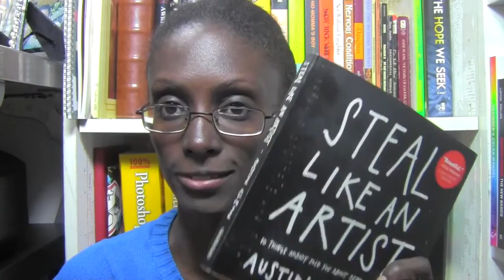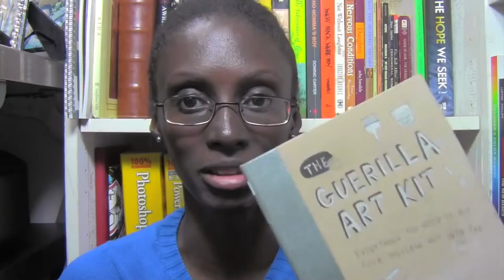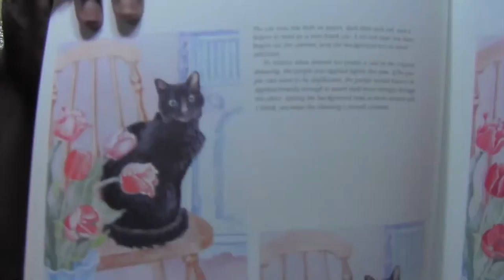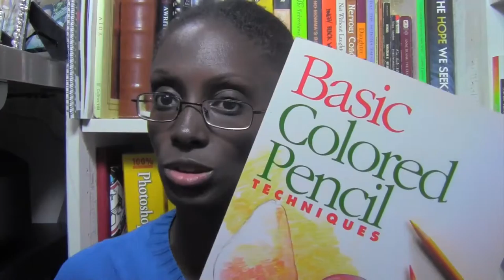Thrift Store Art Books Haul!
We all know that books can be expensive, but places like thrift stores allow you to get books for REALLY inexpensive!!
Recently, I went to a couple of Goodwill thrift stores and found some good art books. In this video, I’m going to share with you the books I purchased. The books I’m going show you are older books, but you can do a search to find the books if you are interested in any of them. Enjoy the video!!

* Read more about ‘Thrift Store Art Books Haul’ on the WVWDesigns

- Connect with WVWDesigns -

* WVWDesigns 'Designer Spot' Etsy Store

- Weade's Filming Setup -

Camera:
- Canon VIXIA HF R20 Full HD Camcorder

Tripod:
- Dynex DX-TRP60 60inch Tripod

Lighting Setup:
- NEEWER 160 LED CN-160 Dimable Ultra High Power Panel Video Lights
- Cowboy Studio Set of 2 Photography Light Stands